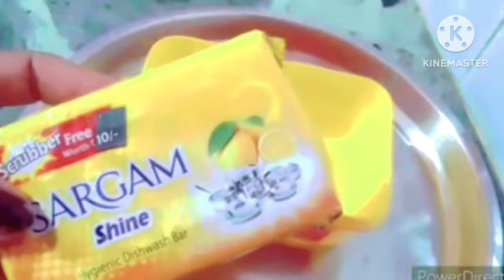कमाल के किचन टिप्स घर की झंझट खत्म अब मिलेगी देखते ही चौंक जाएंगे/kitchen tips/money saving tips/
घर घर की झंझट खत्म अब मिलेगी राहत ही देखते ही चौंक जाएंगे/ kitchen tips/money saving tips/hack

upyogi kitchen Tips,10 best
kitchen tips,10 amazing kitchen
tips,10 useful kitchen tips, 5
best kitchen tips and
Tips,kitcnen Tips,KItCnen
Hacks,cooking hacks,easy
cooking Tips,mast cooking
Tips,smart kitchen Tips, kitchen
kitchen